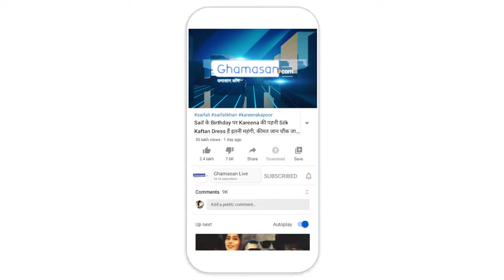Viral Video : कोविड-19 सेंटर पर मरीज और नर्सिंग स्टाफ खेल रहा धमाकेदार गरबे | Ghamasan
वीडियो सोशल मीडिया में खूब वायरल हो रहा है. मुंबई के गोरेगांव स्थित नेस्को कोविड सेंटर पर नवरात्री के दिनों में गरबा खेला जा रहा है. वीडियो में सिस्टर और डॉक्टर्स मरीजों के साथ गरबा खेलते नज़र आए. वीडियो खूब वायरल हो रहा है. अस्पताल के अंदर ही मरीज-डॉक्टर और नर्सिंग स्टाफ मिलकर गरबा खेल रहे हैं.